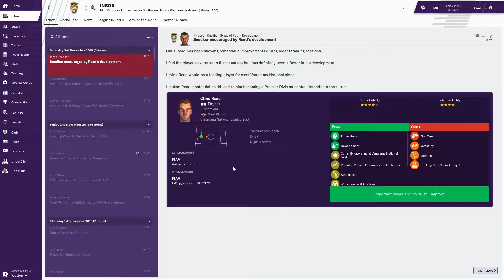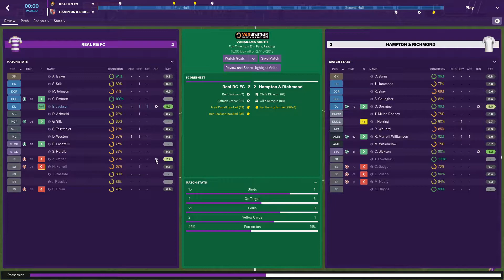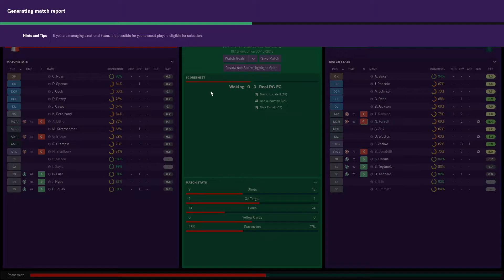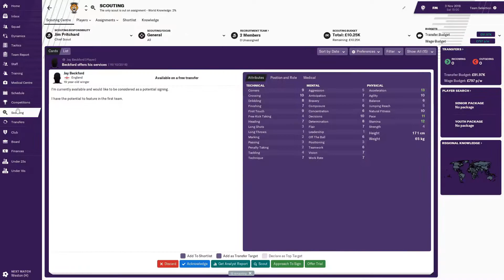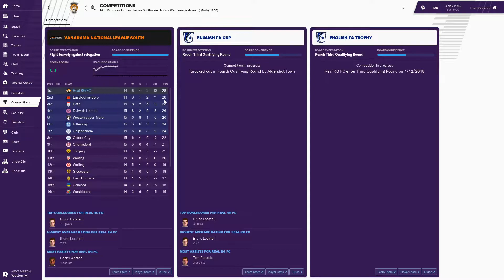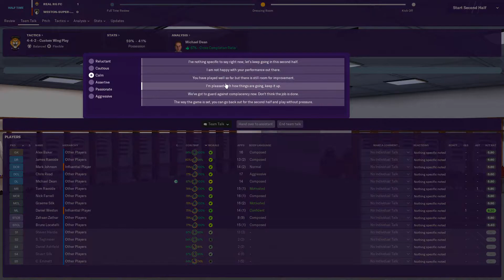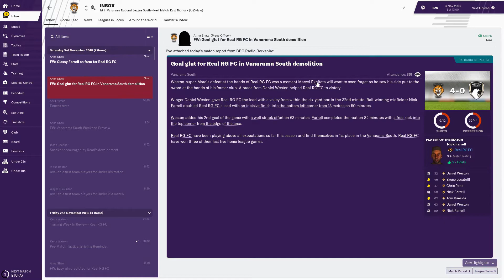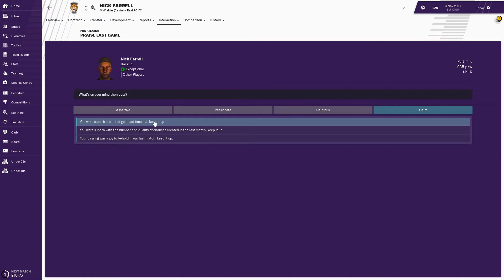Farrell is a midfielder!!! - The Real RG FC - Episode 11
It's Episode 11 and we are taking on Weston-Super-Mare AFC in the Vanarama National League South!

After the COVID-19 lockdown was announced in the UK and i was no longer at work i decided to start a Football manager series to keep myself and my friends entertained. I have filled a team full of my friends and we are going to try and reach the premier league! I hope you enjoy and are not put off by my terrible FM skills. BIG UP THE REAL RG!!

PLEASE HIT THE THUMBS UP BUTTON TO SHOW YOUR SUPPORT :)